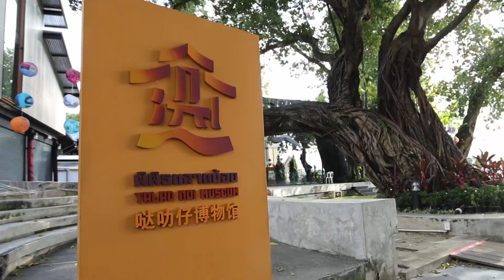ชุด : รื่นรมย์ชมรัตนโกสินทร์ “ท่าเรือภาณุรังษี”